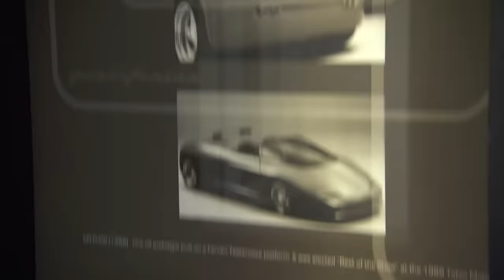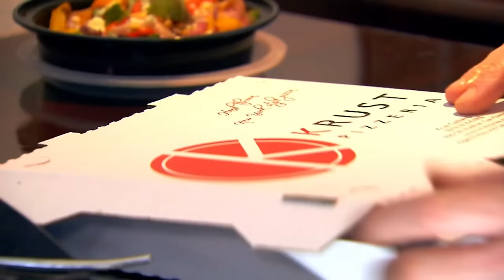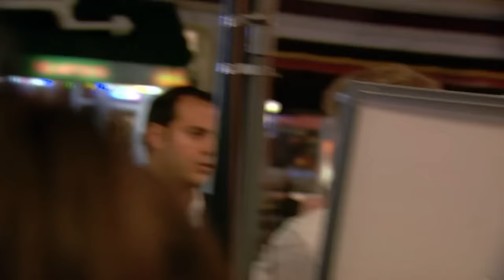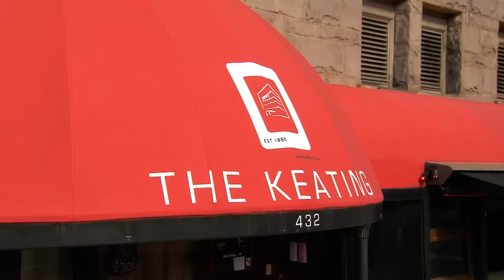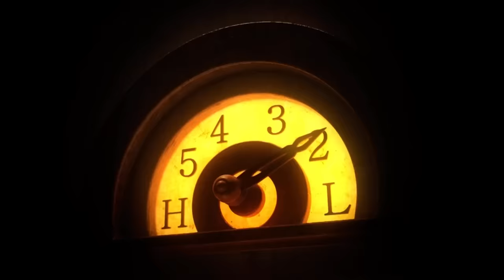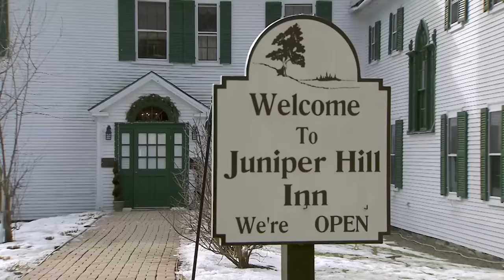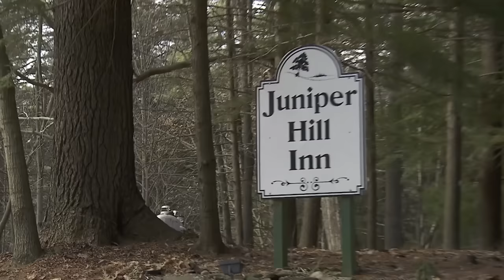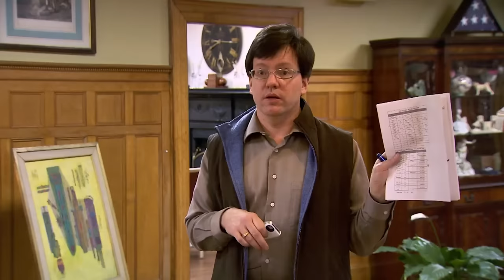A Hotel So Bad The Staff Gets Hospitalised | Hotel Hell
Gordon can't help but laugh at this hotel.

Gordon Ramsay visits The Keating, a `luxury' boutique hotel in San Diego, California. Owner, Eddie Kaen, has blown millions designing the hotel to look like an Italian sports car, but neglected to spend money on things the guests really need.

The first part of a two-part visit to the Juniper Hill Inn in Windsor, Vermont, a place that looks like a million dollars but smells of raw sewage. Gordon meets the inn's wealthy owner, Robert Dean II, and uncovers some shocking treatment towards the staff. Gordon quickly realises that it's going to need something approaching a miracle if he's going to have a chance of saving the place.